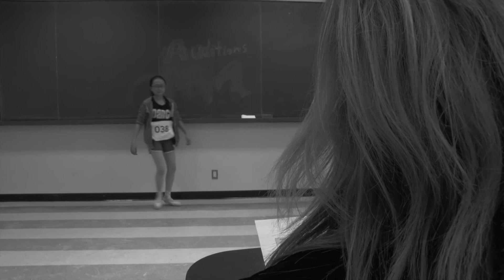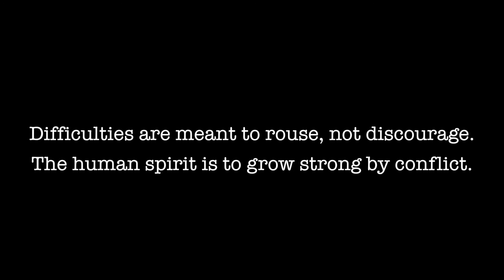Broken Hope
Movie I made with a group at a Film Camp.  I personally did all the editing of this version of the video.